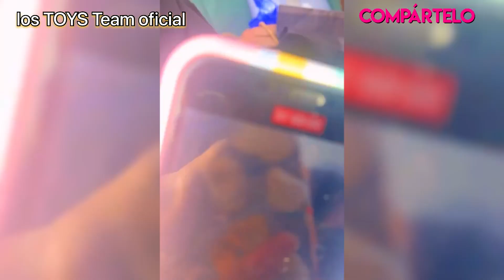YERI MUA LLEGA A CD JUAREZ ASI LA RECIBIERON EN EL AEROPUERTO